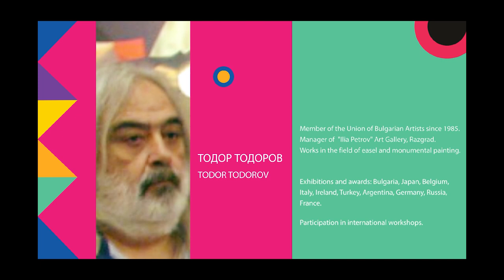ТОДОР ТОДОРОВ / TODOR TODOROV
Член на СБХ от 1985 година.  Директор на Художествена Галерия "Илия Петров", Разград.
Работи в областта на кавалетната и монументалната живопис.
Изложби и награди: България, Япония, Белгия, Италия, Ирландия, Турция, Аржентина, Германия, Русия, Франция.
Участия в международни пленери и награди.

Member of the Union of Bulgarian Artists since 1985. Director of "Ilia Petrov" Art Gallery, Razgrad.
Works in the field of easel and monumental painting.
Exhibitions and awards: Bulgaria, Japan, Belgium, Italy, Ireland, Turkey, Argentina, Germany, Russia, France.
Participation in international plain airs and awards.

*Творби във видеото / Artworks in this video:*
Процес III / Process III
80 х 80 cm живопис / painting  акрил / платно  acrylic / canvas
Луната и слънцето с гонят / The Chase of The Sun and Moon
62 x 68 cm  живопис / painting  акрил / см. техника / борд  acrylic / mixed media / board
Стълба към небето / Stairway to Heaven
61 x 68 cm  живопис / painting  акрил / см. техника / борд  acrylic / mixed media / board
Синя вода / Blue water
67 x 60 cm  живопис / painting  акрил / см. техника / борд  acrylic / mixed media / board
Баланс / Balance
61 x 68 cm  живопис / painting  акрил / см. техника / борд  acrylic / mixed media / board
Процес II / Process II
80 x 80 cm  живопис / painting  акрил / платно  acrylic / canvas
Процес I / Process I
80 x 80 cm  живопис / painting  акрил / платно  acrylic / canvas
Край реката / By The River
50 x 70 cm  живопис / painting  акрил / платно  acrylic / canvas
Светлини / Lights
50 x 70 cm  живопис / painting  акрил / платно  acrylic / canvas
Катарзис / Catharsis
120 x 100 cm  живопис / painting  акрил / платно  acrylic / canvas
Земя на изток I / Land in the East I
80 x 90 cm  живопис / painting  акрил / платно  acrylic / canvas
Земя на изток II / Land in the East II
90 x 90 cm  живопис / painting  акрил / платно  acrylic / canvas

Сдружение Европейски пространства 21 / EuSpaces 21 Association
ПРОЕКТ КАНАЛ ИЗЯЩНИ ИЗКУСТВА СЕВЕР ИЗТОК / Project "Fine Arts North East Channel"
С подкрепата на НАЦИОНАЛЕН ФОНД КУЛТУРА: ПРОГРАМА ЗА ВЪЗСТАНОВЯВАНЕ И РАЗВИТИЕ НА ЧАСТНИ КУЛТУРНИ ОРГАНИЗАЦИИ, 2022 / With the support of the NATIONAL CULTURE FUND, 2022